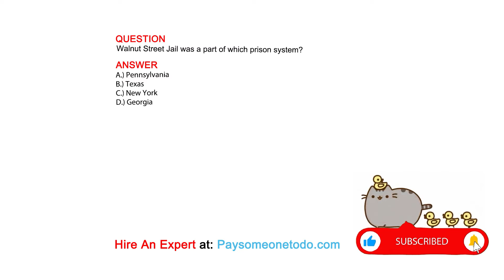Walnut Street Jail was a part of which prison system?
QUESTION

ANSWER
A.) Pennsylvania
B.) Texas
C.) New York
D.) Georgia